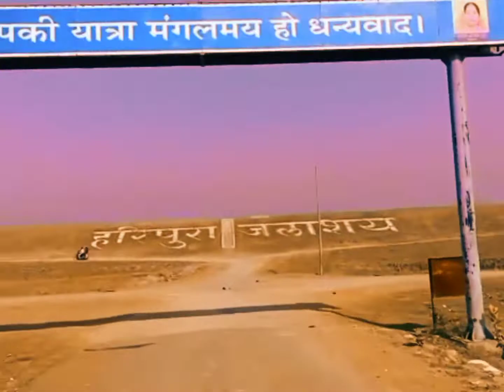New year celebration 🎉 in 😀haripura dam// Rocky crazy vlog... 🥰